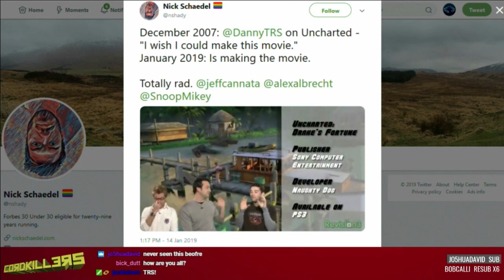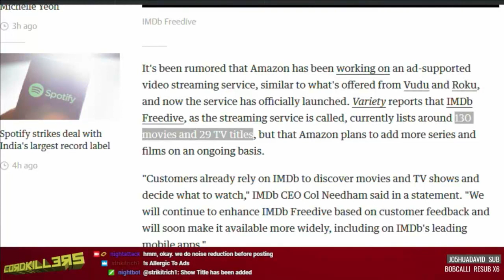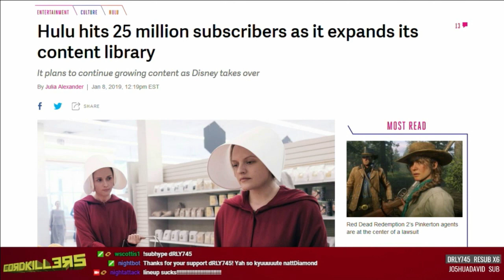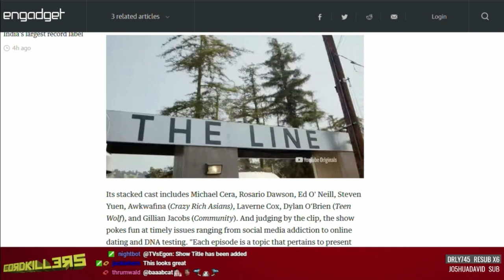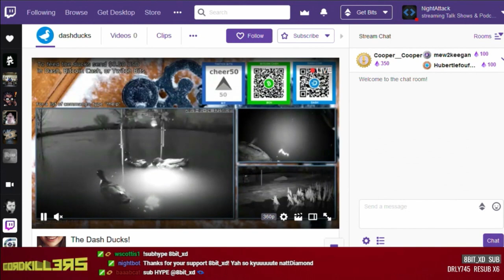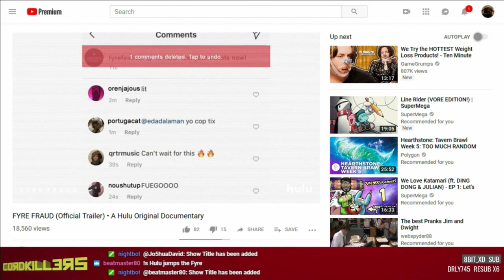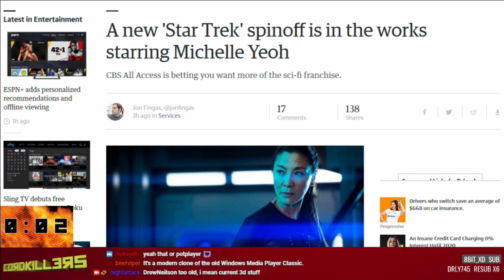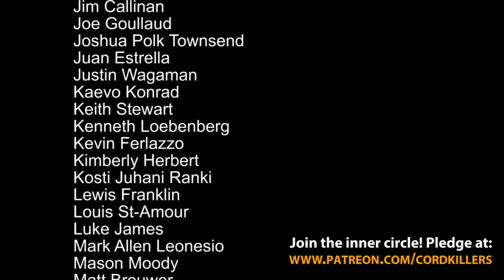Cordkillers 251 - Crocodile Tiers (w/ Kristi Kates)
Amazon's free streaming service, Game of Thrones final season date, and new Captain Marvel trailer. All this and more on Cordkillers! With special guest Kristi Kates